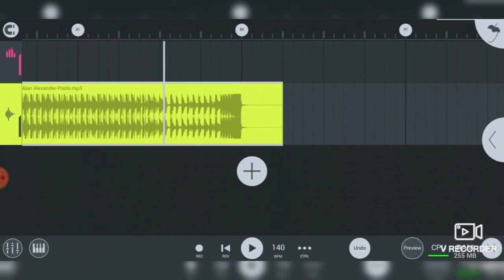Alan Alexander-Paolo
Electro EDM Dance Music Techno psy trance progressive house dustep reggeton Rap...